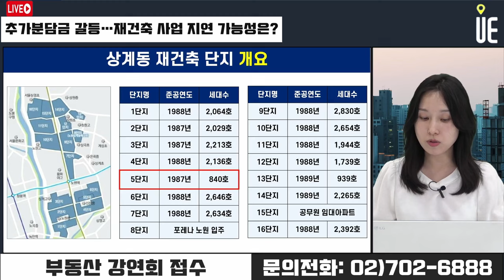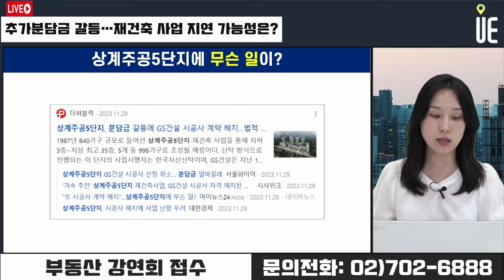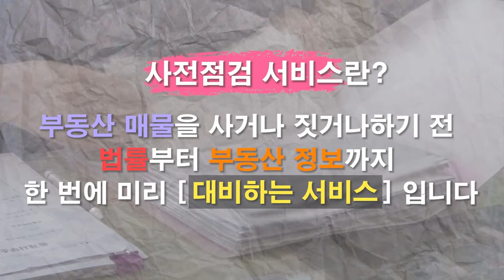상계주공 5단지 재건축 추가분담금 갈등!! 사업 지연가능성은?! [12시 김예림 라이브]